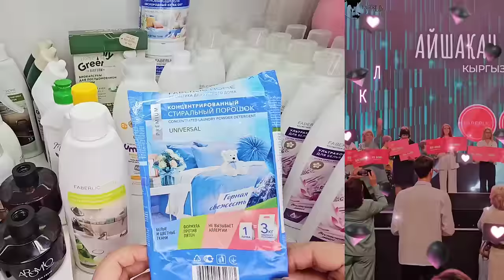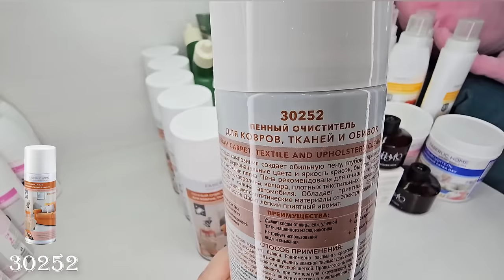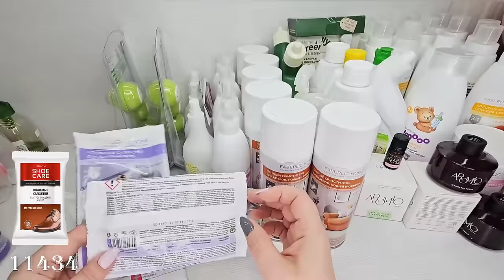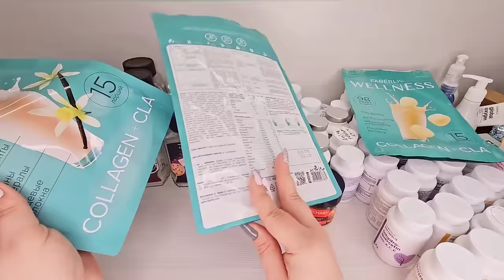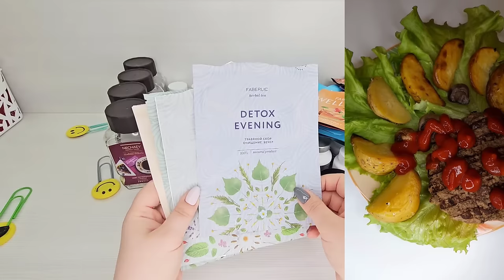Мои пустышки: порошок, ловушки для цветного белья, кондиционер, пенный очиститель для ковров, парфюм